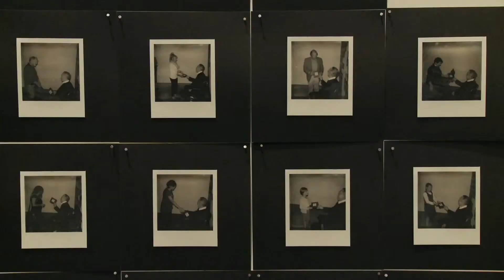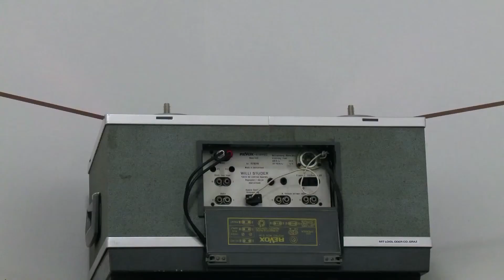medien kunst sammeln